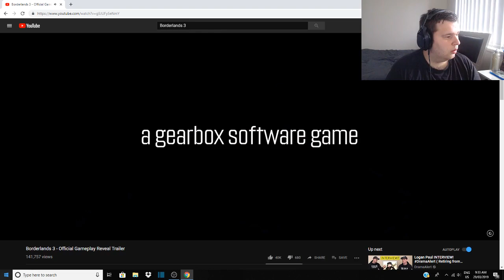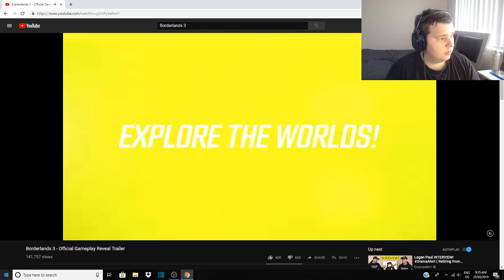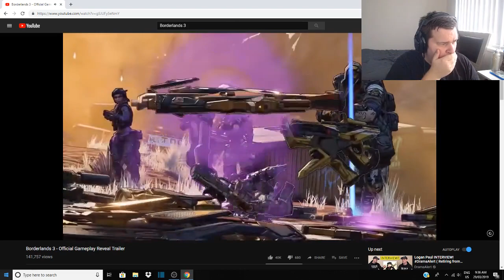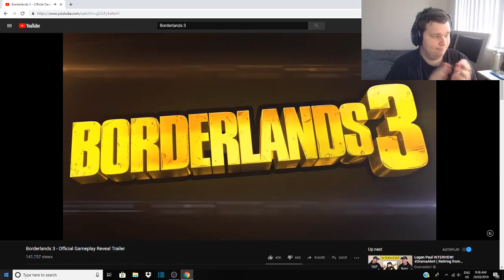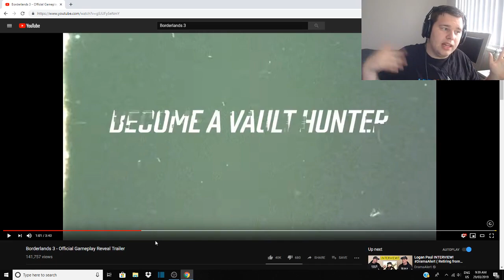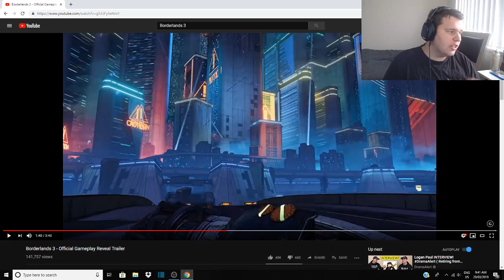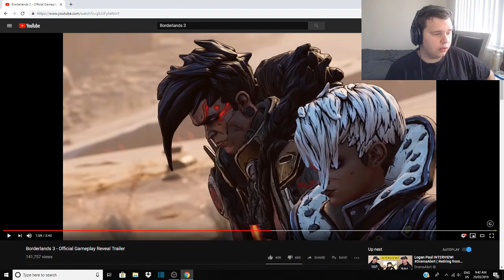GUNS WITH LEGS, NEW VAULT HUNTERS!! - Borderlands 3 Trailer Reaction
This is my reaction to the *NEW* trailer to borderlands 3

Just some random Australian
trying to entertain people

Borderlands 3